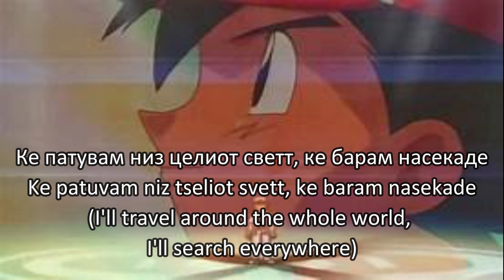Pokémon - [Pokémon Theme] (Macedonian) Subs & Trans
Many thanks to Balkantürk for uploading the English translation

Singer: ?/?

All credits to Pokemon company!